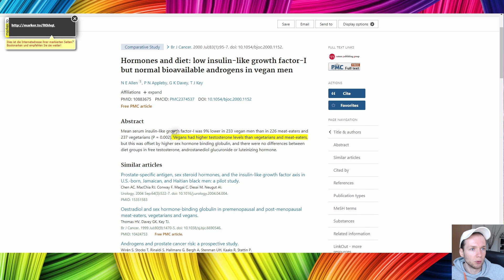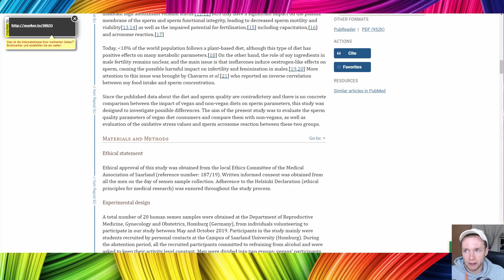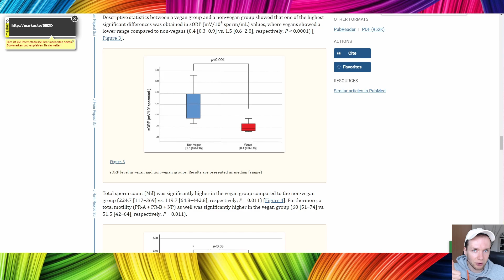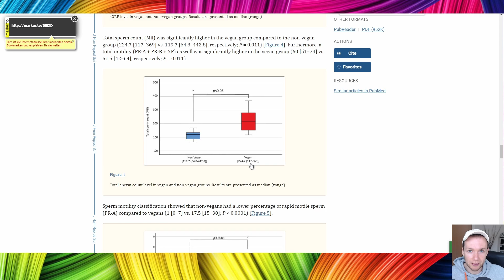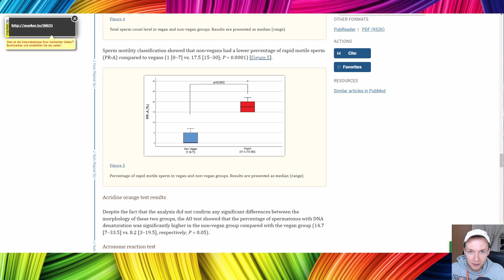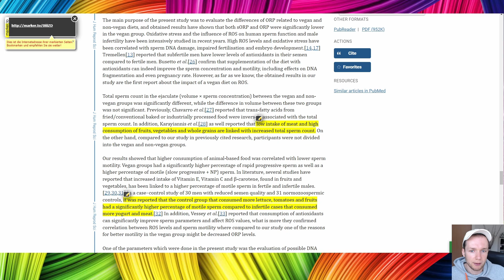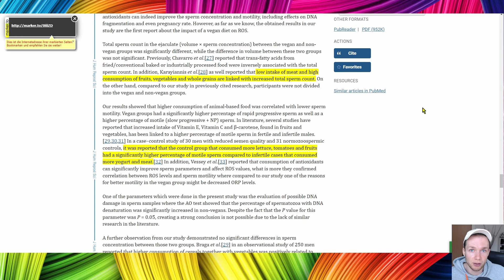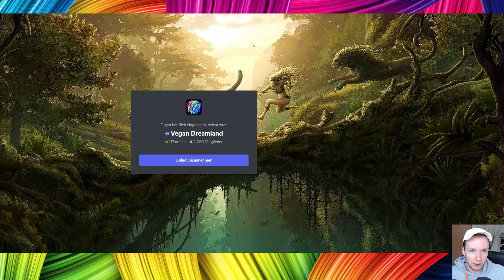ACHTUNG: Veganer haben bessere Spermien als SUPERMAN - 17x höhere Motilität als bei Nicht-Veganern